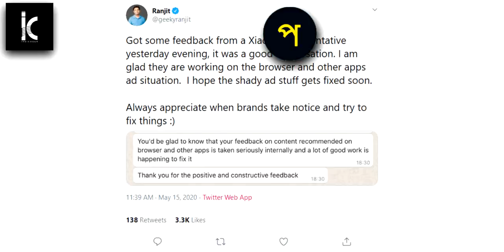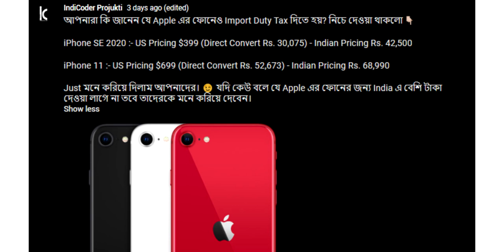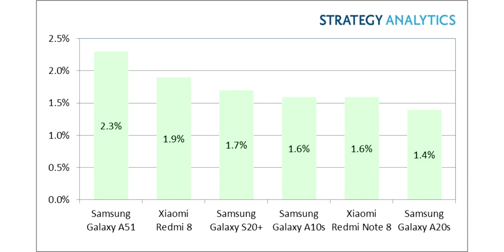Xiaomi এর আসল সত্যি জানুন! - Ads, দাম বেশি , Flash Sale! আমাদের কে ঠকাচ্ছে?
This is a video about Xiaomi's few problems in Bangla. We have talked about Xiaomi Ad Issue, Xiaomi/Redmi Phones flash sale etc. Why is Xiaomi launching so many smartphone? Why Xiaomi Phone Price hike is a buzz? Why is the brand launching so many smartphones? Xiaomi Untold Truth will be revealed here.

Follow Me and Lets Be Friends:-